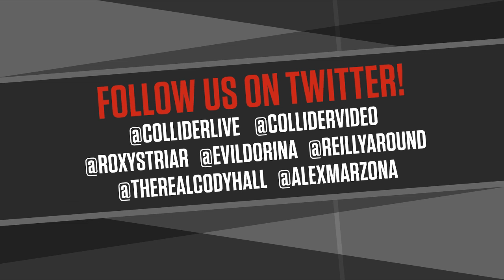Birds of Prey Exists in Parallel Timeline + Joey Ryan in Studio! - Collider Live #279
It's Tuesday here at Collider Live and I don't know what the hell we're talking about because at this very moment, I still haven't been given a title for the show! Over here we kind of just like to wing it and make Cody's life as stressful as it can possibly be! What do you guys think we're gonna talk about? Wonder Woman? Watchmen? MCU stuff? I DO know that we're having guest Joey Ryan in studio later so that'll be some good fun.

00:00 Intros/everybody’s sick
8:00 Spoiler-filled garlic discussion
13:30 Jumanji: The Next Level
20:00 Worst movies of the year lists
29:30 Watchmen talk
49:00 Crisis update
54:00 Patty Jenkins talks Wonder Woman 3
59:45 Birds of Prey timeline revealed
1:06:30 Eternals update
1:09:30 Conjuring 3 gets a title
1:14:00 Phone calls
1:35:30 Joey Ryan joins us in studio

ColliderLive: You have no idea what might happen in this off the wall show that is a mix of nonsense, shaken with comedy, and served every Monday, Tuesday, Wednesday, Thursday and Friday live from Collider Studios.

Watch the latest short film from The Wangers/Amateur Hour Films, “Reel Talk with the Reel Robbie”